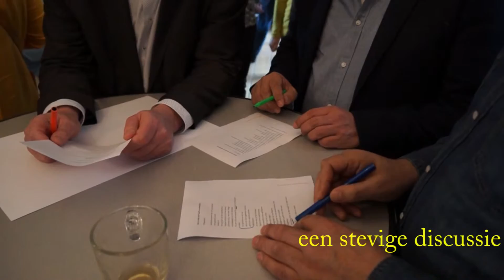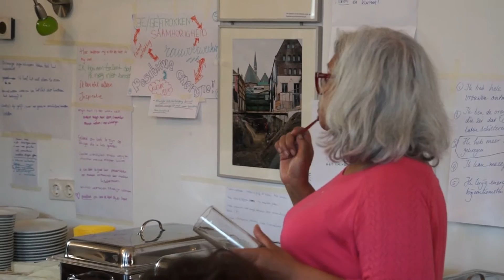Eigen Kracht Deventer Vrouwen 2016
Op 1 april 2016 werd feest gevierd door Eigen Kracht Deventer Vrouwen. Om de geweldige resultaten van het vier jaar durende project te vieren. EKDV is een netwerk van vrouwen die op zoek zijn naar (vrijwilligers)werk, een eigen onderneming of zich aan het oriënteren zijn op wat ze nu eigenlijk willen en kunnen.